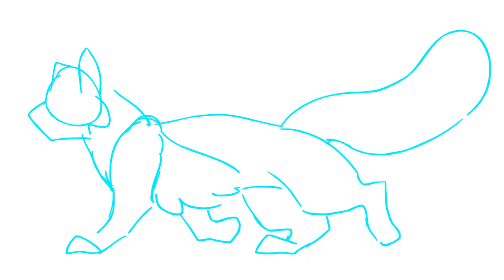Cat Walk Cycles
[shrugs loudly] im an animation student what can i say